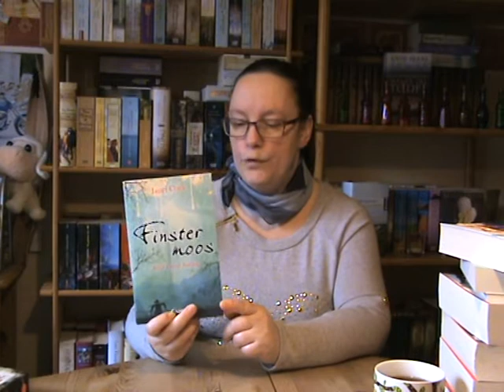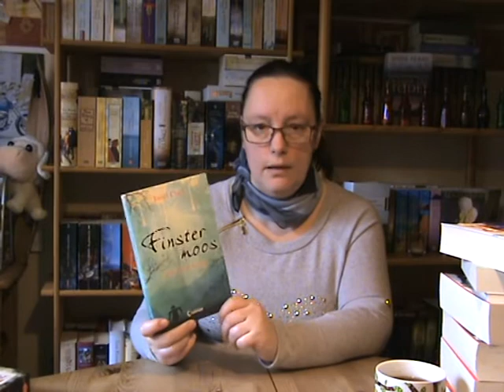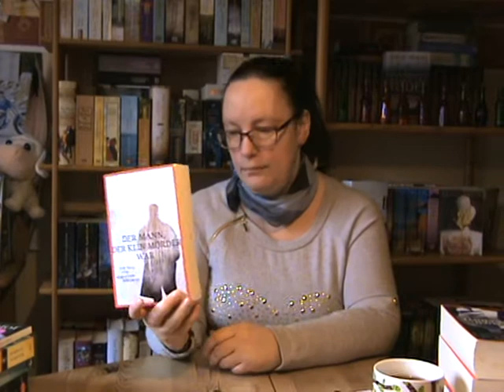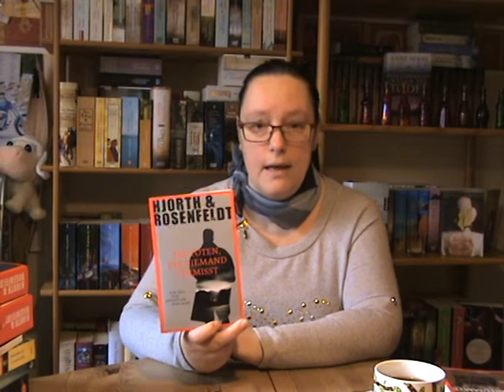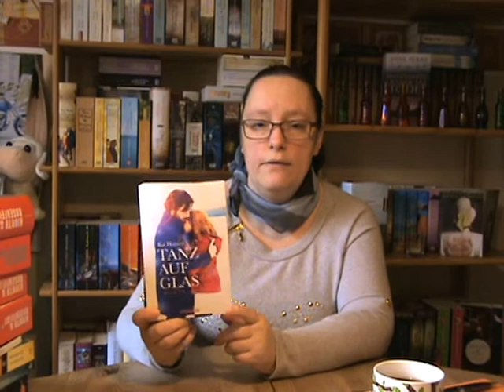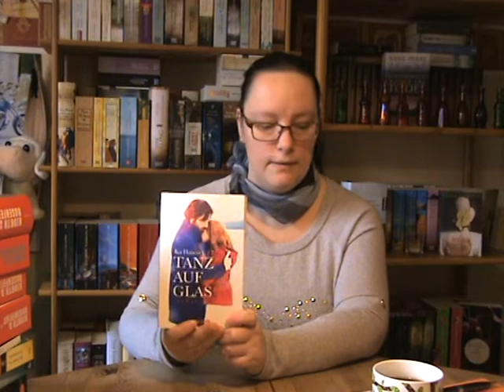Lesemonat Januar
Armentrout Jennifer L. - Dreh dich nicht um
Clark Janet - Finstermoos Aller Frevel Anfang
Schröder Rainer M. - Abby Lynn - Verbannt ans Ende der Welt
Moyes Jojo - Die Tage in Paris
Hancock Ka - Tanz auf Glas
Hjorth und Rosenfeldt - Der Mann der kein Mörder war
Hjorth und Rosenfeldt - Die Frauen die er kannte
Hjorth und Rosenfeldt - Die Toten die niemand vermisst
Hjorth und Rosenfeldt - Das Mädchen, das verstummte